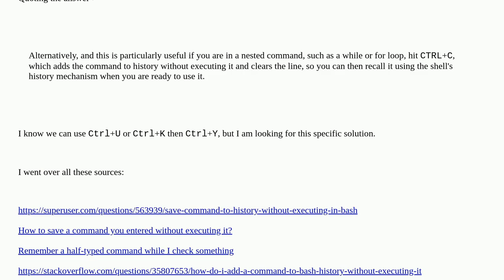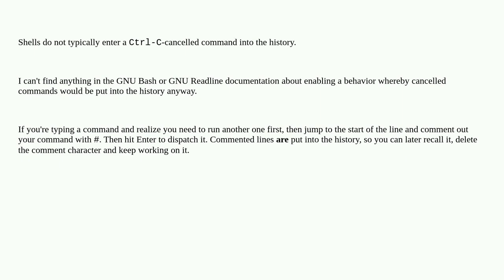Unix: How to retrieve command from history after using Ctrl+C to clear the current input line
How to retrieve command from history after using Ctrl+C to clear the current input line

A special thanks goes out to the awesome community

  bash